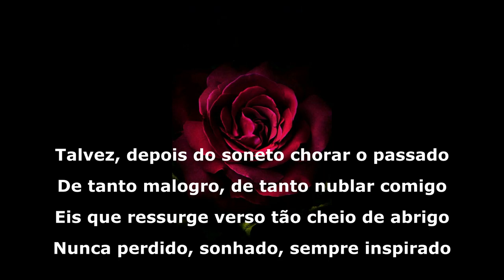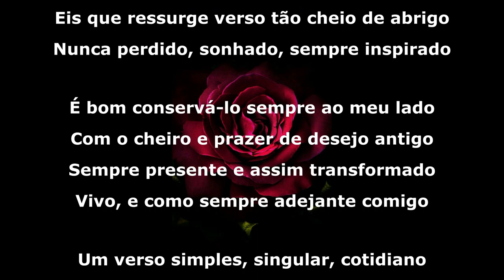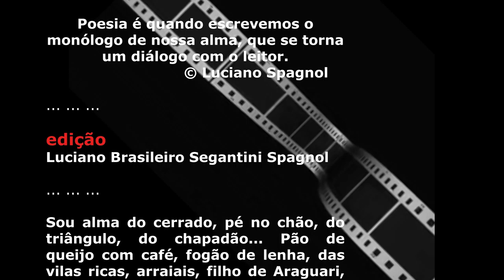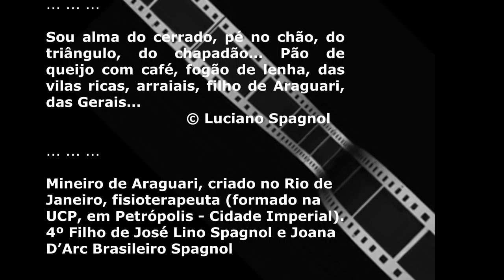SONETO COBIÇOSO ... © Luciano Spagnol (poeta do cerrado)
Fisioterapeuta, mineiro de Araguari, criado no Rio de Janeiro... Quarto filho de José Lino Spagnol e Joana D'Arc Brasileiro Spagnol. Escreve o monólogo de sua alma, que se torna um diálogo com o leitor.

SONETO COBIÇOSO

Talvez, depois do soneto chorar o passado
De tanto malogro, de tanto nublar comigo
Eis que ressurge verso tão cheio de abrigo
Nunca perdido, sonhado, sempre inspirado

É bom conservá-lo sempre ao meu lado
Com o cheiro e prazer de desejo antigo
Sempre presente e assim transformado
Vivo, e como sempre adejante comigo

Um verso simples, singular, cotidiano
Mas bem alindado na poética a incitar
Nada ímpar, basta o sentir humano...

De amor, sensação que não se explica
Surgi tão vário como vário é o poetar
E o soneto cobiçoso só se multiplica!

15/08/2021, 14’58” - Araguari, MG

Namaste de Audionautix é licenciada de acordo com a licença Atribuição 4.0 da Creative Commons.